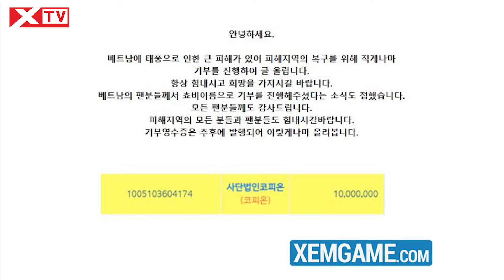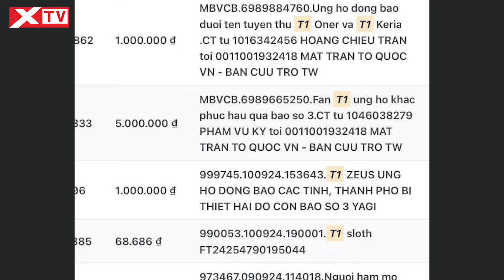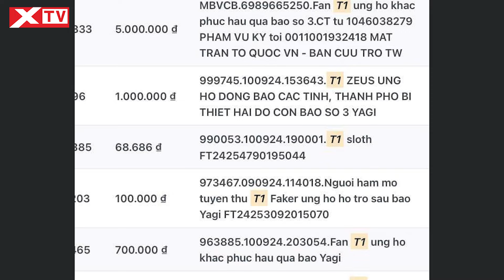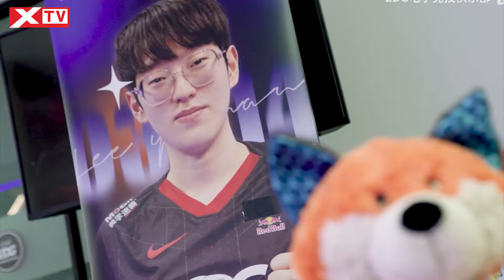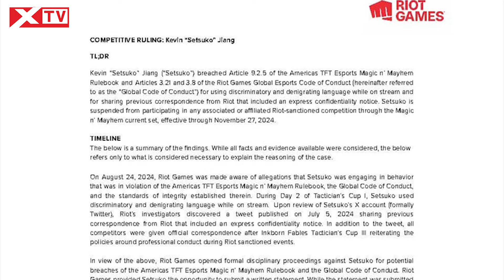Update LMHT: Mẹ Chovy có hành động khiến fan Việt ấm lòng, K'Sante làm lại khủng, Fan T1 sao kê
Hôm nay mời các bạn cùng XTV bọn mình đến với Update LMHT: Mẹ Chovy có hành động khiến fan Việt Nam ấm lòng, K’Sante làm lại khủng, Fan T1 đồng loạt chơi lớn.

0:00    Giới thiệu
0:33    Mẹ Chovy khiến fan Việt Nam ấm lòng với hành động này
2:10    K’Sante đón nhận đợt chỉnh sửa cực khủng trong 14.19
6:21    Fan T1 ủng hộ hơn 100 triệu để hỗ trợ đồng bào Việt Nam vượt bão Yagi
7:56    EDG đáp trả về vụ kiện của Scout, tố phía tuyển thủ gian dối
9:28    Tuyển thủ ĐTCL nổi tiếng Setsuko bị cấm hết mùa 12 vì xúc phạm đối thủ